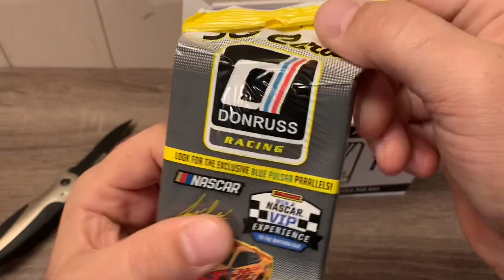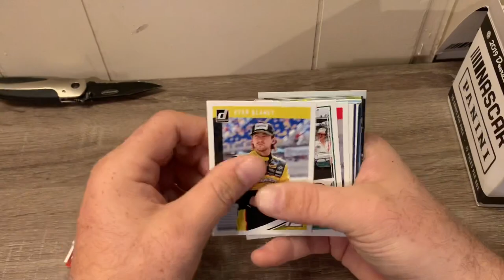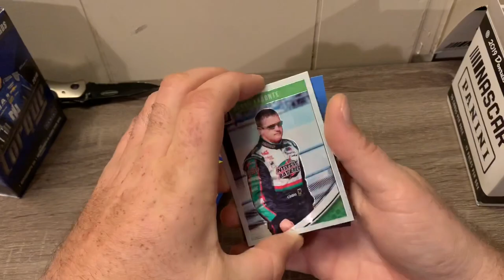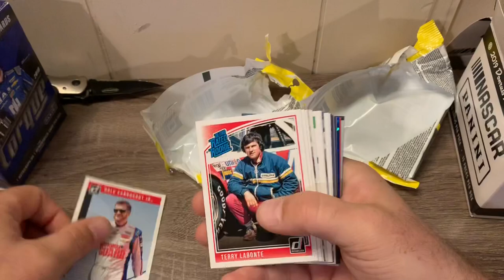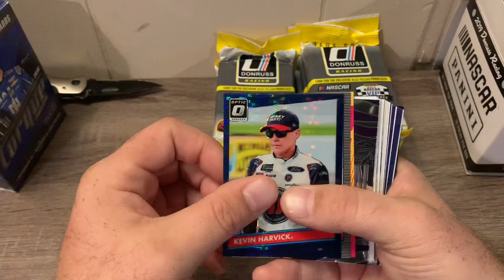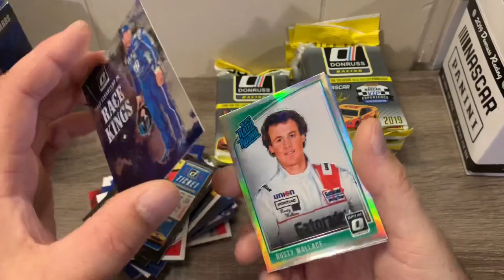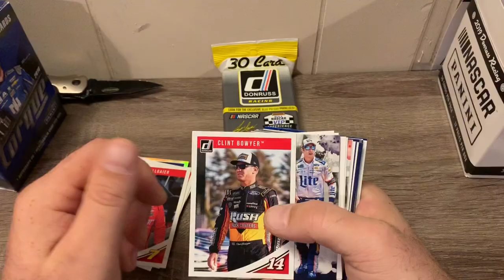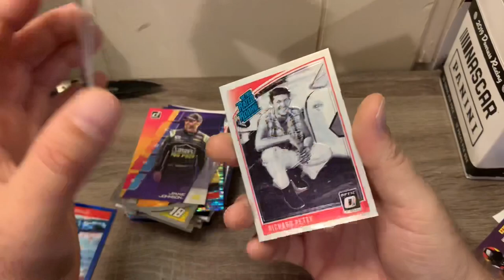2019 Donruss Fat Pack Box!